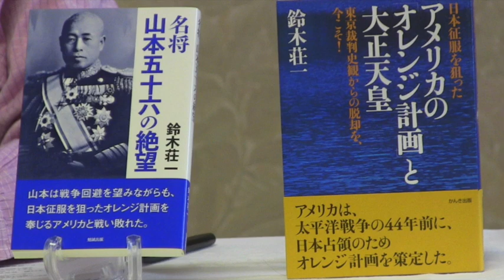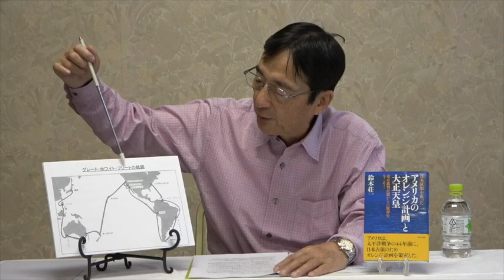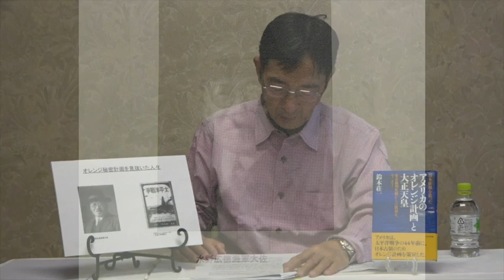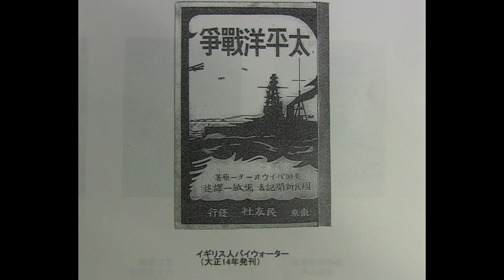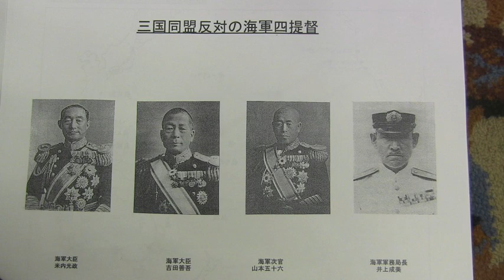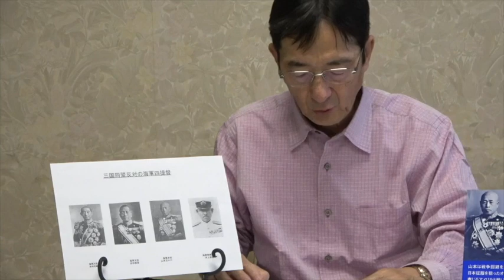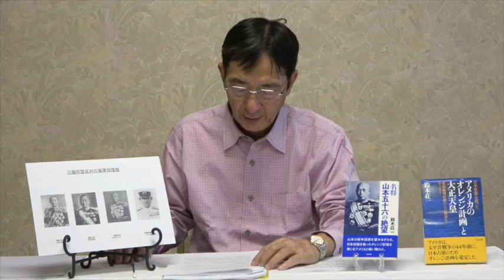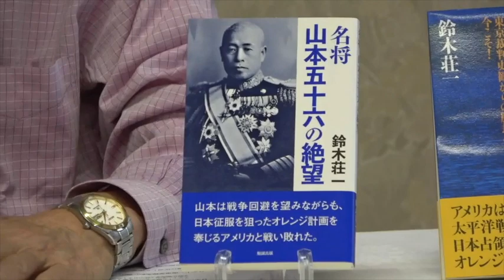第48回 幕末史を見直す会 鈴木荘一氏『名将 山本五十六の絶望』2020/9/26 学士会館 306号室